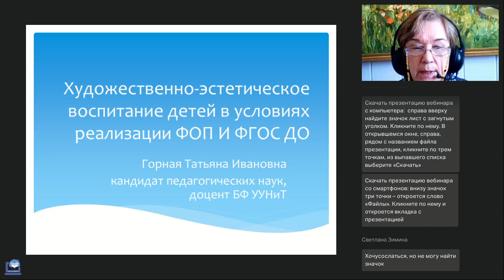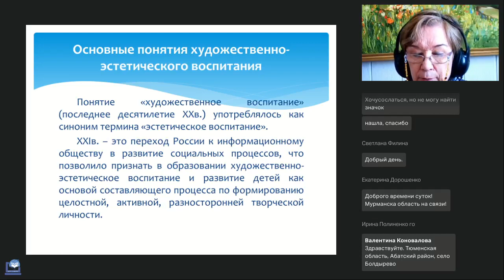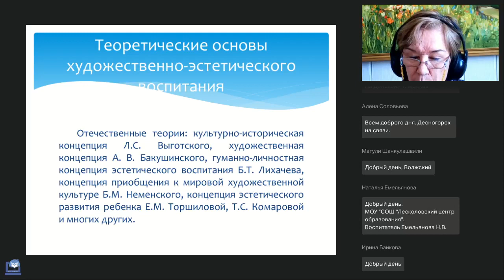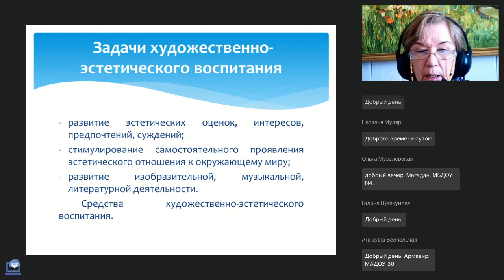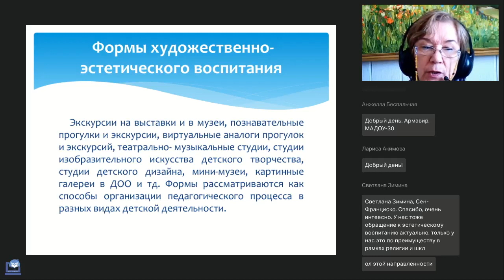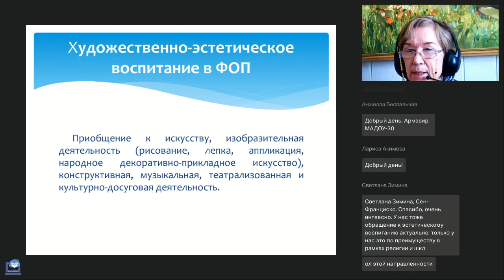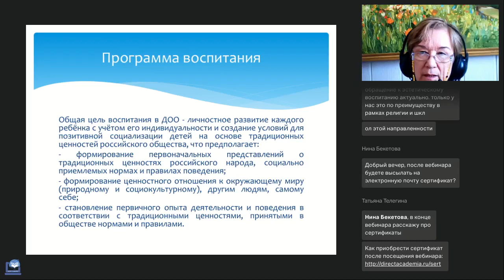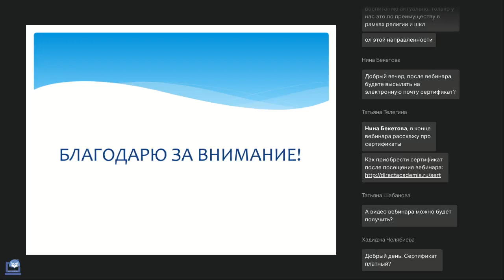Художественно эстетическое воспитание в условиях реализации ФОП и ФГОС ДО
Вебинар
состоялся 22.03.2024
Ведущая вебинара:
Татьяна Горная, зав. каф. педагогики и методики дошкольного и начального образования Бирского филиала УУНиТ, к.пед.н.

Тема вебинара позволяет провести обзор основных направлений работы образовательных организаций в области художественно-эстетического воспитания, как одного из видов детской деятельности, раскрыть ее творческий процесс по формированию личности ребенка, способного воспринимать прекрасное и создавать творческие ценности.

🔥Приёмы составления «ментальной карты» и «кластера» в образовательном процессе (Ибрагимова Г.Ф.)